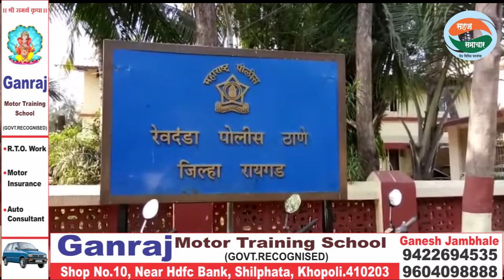(सहज समाचार) नागावच्या समुद्राने गिळकृत केलेल्या तिसऱ्या तरुणाचा मृतदेह सापडला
नागावच्या समुद्राने गिळकृत केलेल्या तिसऱ्या तरुणाचा मृतदेह सापडला

(प्रतिनिधी : अमूलकुमार जैन)